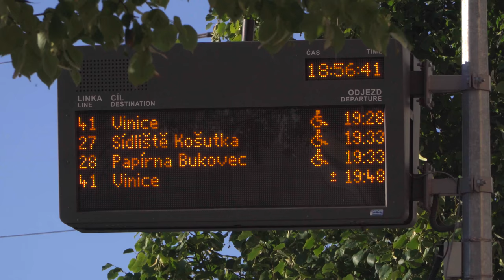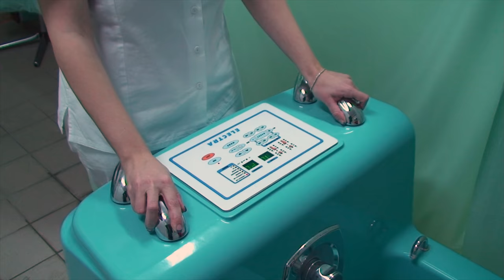Jedna PLZEŇ nestačí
Střihový film vyrobený k propagaci nového logotypu Města Plzeň a prezentaci případu jeho užití.
Film je zajímavý tím, že je sestříhaný z různých zdrojových materiálů od videa 4K, HD, SD po 35 mm film.